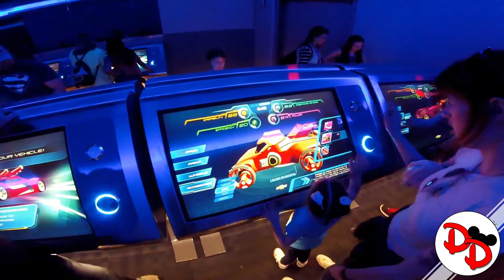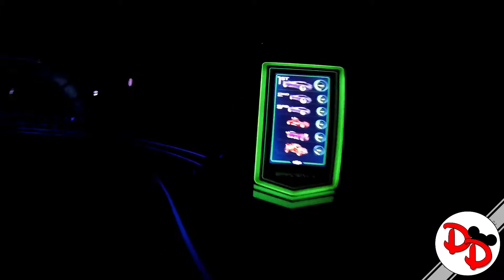DISNEY WORLD: Test Track Ride POV, EPCOT | DISNEY VLOG